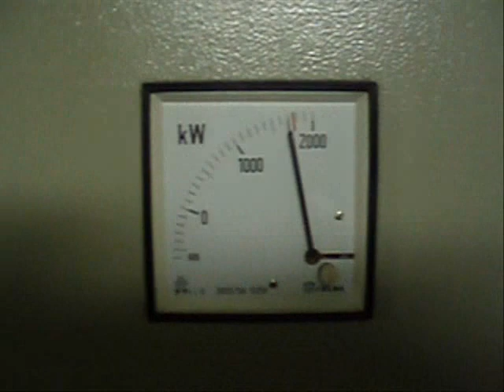Caterpillar 3516B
running in Caterpillar 3516B after complete overhaul